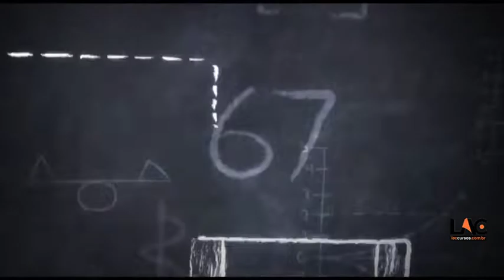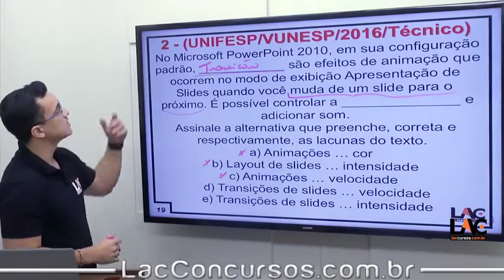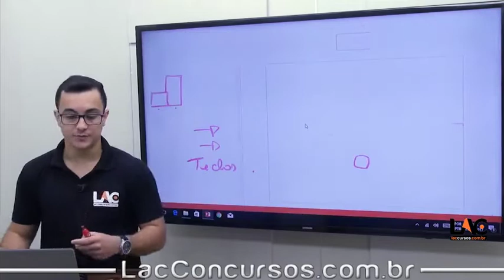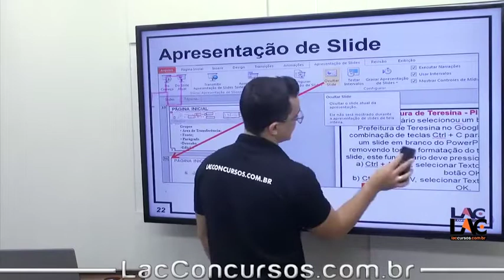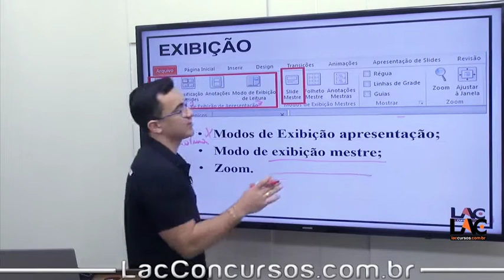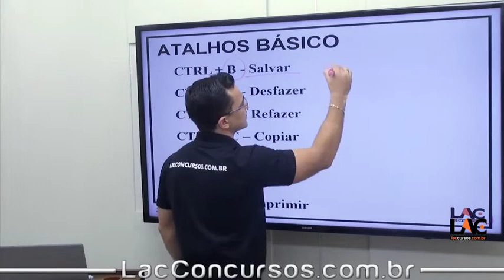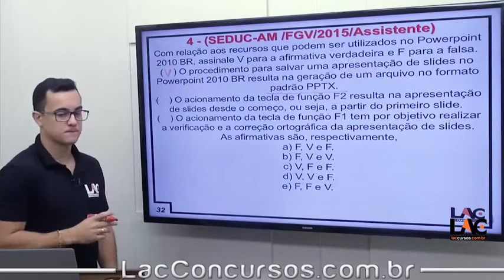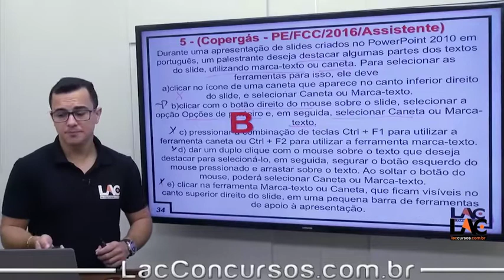8798 | Informática - Power Point | 2010